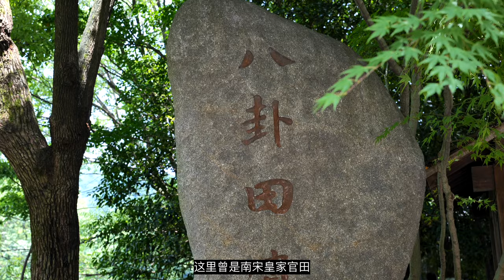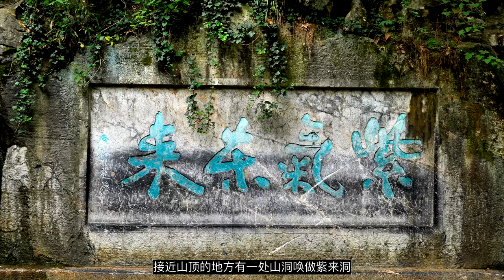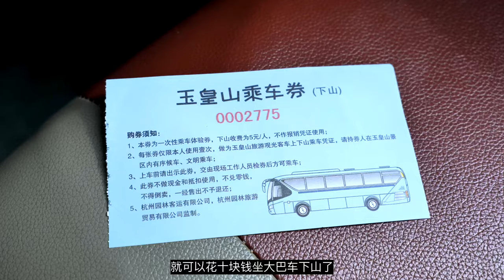杭州周末休闲去处推荐/杭州西湖边这里充满传奇色彩的周末旅游好去处，土地为八卦形，山里有个道人住的仙洞，